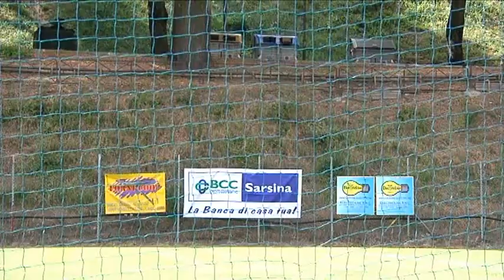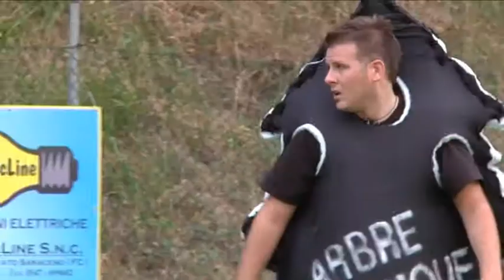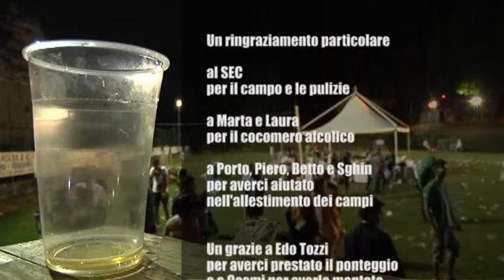[AFTERHOUR 2011] - Official Video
AFTERHOUR 2011 - VIDEO UFFICIALE ! (© Bruno "Bruce" Donati)

Un Torneo di "Calcetto Alcolico" che ha origini antiche qui a Mercato Saraceno.
Si inizia nel pomeriggio del Sabato con le partite dei gironi per terminare con la Finale a mattina inoltrata di Domenica.
Obbligatorio bere una birra prima di ogni match ; ma quello che ti mette in ginocchio è tutto quello che ti bei tra una partita e l'altra.
Calcio a 5 , ottima birra , musica con DJ Set e band live , divertimento , ricchi premi e cotillons ;-) :-) ;-) ;-)
L'Afterhour richiama ogni anno centinaia e centinaia di amici da tutti i paesi dell'Alto Savio , da Cesena ed anche dalla Riviera.
Oltre 14 ore di delirio alcolico-agonistico-musicale !!!